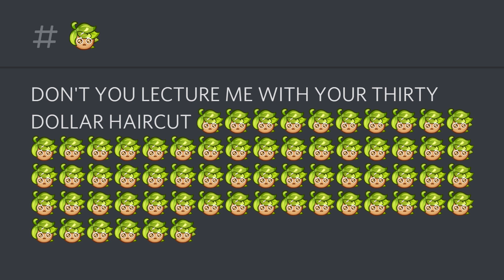[Cookie Run] DON'T YOU LECTURE ME WITH YOUR THIRTHY DOLLAR HAIRCUT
hoo hoo